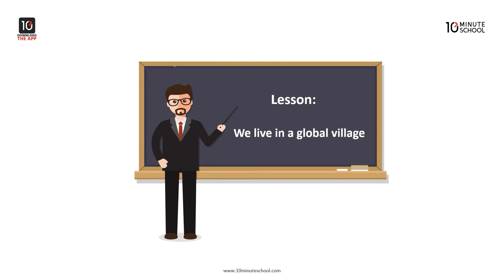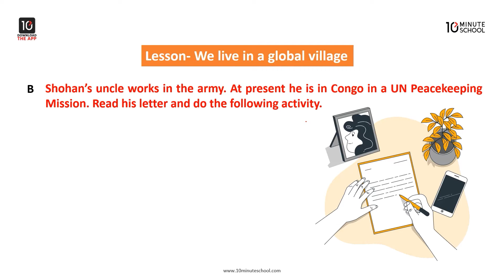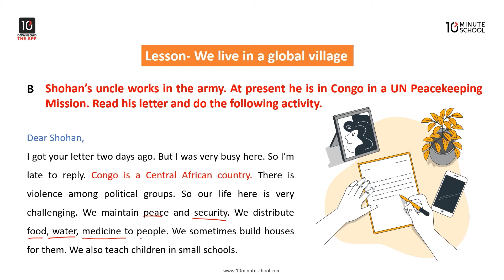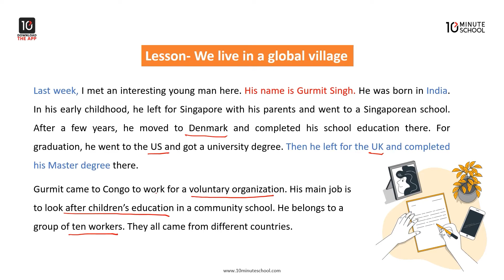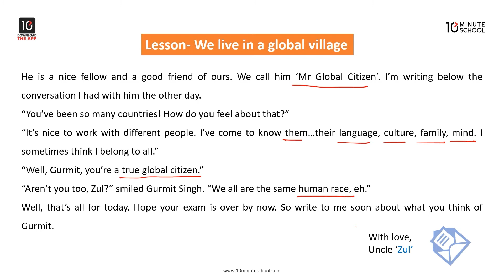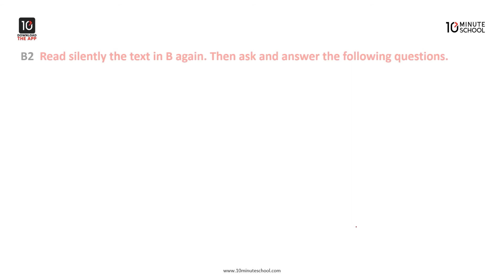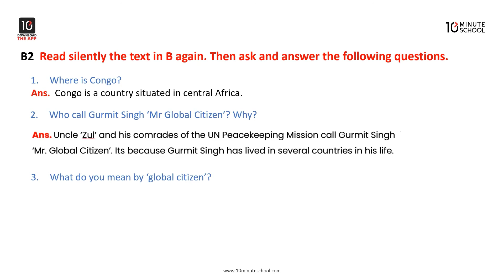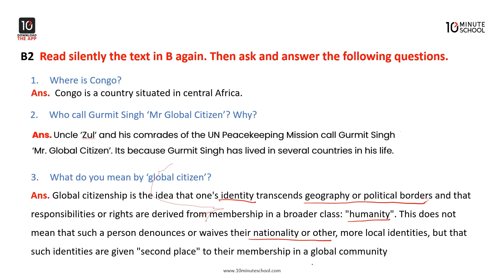We live in a global village [Class 6]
10 Minute School - এর  ৬ষ্ঠ শ্রেণির ইংরেজি ১ম পত্রের (Class 6 English 1st Paper) ক্লাসে তোমাদেরকে স্বাগতম।

আজকের ক্লাসটিতে Hasnain Nur Sezan ভাইয়া Lesson 25 : We Live In A Global Village সম্পর্কে আলোচনা করেছেন। আশা করছি ক্লাসটি থেকে তোমরা উপকৃত হবে। শুভ কামনা তোমাদের জন্য।

Instructor Name: Hasnain Nur Sezan

00:00 Introduction
00:34 Letter Explanation (Lesson: We live in a global village)
07:28 Words Meaning
08:32 Questions Answer